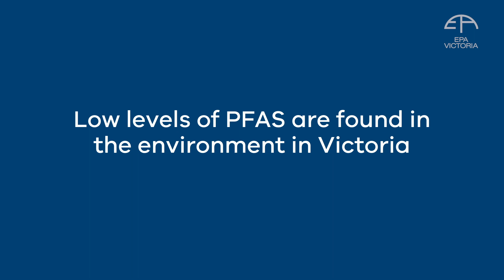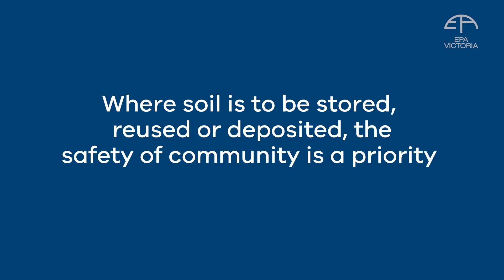PFAS and EPA's Regulatory Role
Mark Rossiter
Executive Director, EPA Victoria

Transcript:
00:02 EPA is Victoria’s environmental regulator. It is our role to protect the environment and people from the harmful effects of pollution and waste. This means we are responsible for regulating the treatment, disposal and reuse of PFAS, and any materials, like soil, that contain PFAS.

00:19 So where is it found?
Because PFAS has been used in many industrial and household products for over 60 years, including fire-fighting foams, we find low levels of PFAS in the environment in Victoria and around Australia. We sometimes see higher levels of PFAS at sites where fire-fighting foams were used. PFAS have never been manufactured in Australia.

00:41 So what’s EPA’s position on PFAS?
The EPA takes a precautionary approach to PFAS. This means we advise people to reduce their exposure to PFAS as much as possible. Our approach is consistent with Australia’s national guidelines by the Environment Health Standing Committee, or enHealth.

00:59 So how does the EPA regulate PFAS?
Because EPA takes a precautionary approach, we have rigorous regulations to ensure PFAS is safely managed, transported and disposed. For example, in Victoria, you have to apply and gain EPA approval before you can reuse soil. This is true for soil containing PFAS or any other pollutant. We always carefully assess applications for the reuse of soil containing PFAS, and we base our decisions on scientific information and detailed analysis. We also ensure that all PFAS treatment, reuse or disposal complies with strict conditions. Anywhere soil is proposed to be stored, reused or deposited, the safety of the surrounding community is of course a priority.

01:44 So what are EPA’s other responsibilities related to PFAS?
We monitor the environment for PFAS and other chemicals and we issue alerts and advice about PFAS.

You can find out more about how EPA regulates PFAS on our